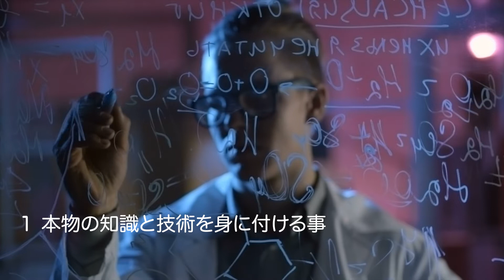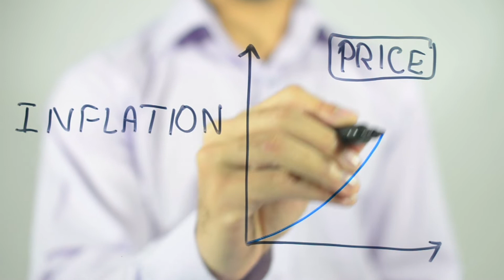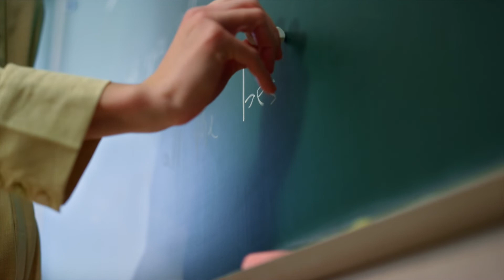【目標達成】今だからこそ伝えたい５つのポイント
いよいよ２０２２年がスタートです。

今日は、今だからこそあなたに伝えたい、

２０２２年を自分史上最高の年にするための５つのポイントについてお話ます。

１　本物の知識と技術を身につけること

２　教育ビジネスに参入すること

３　あなたのブランド力を高めること

４　インフレ対策を立てること

５　信頼できる先生を探すこと

以上です。

では、今年もよろしくお願いします。

谷口光利

今回の動画が参考になった場合は「いいね！」をお願いします。コメントも頂ければ嬉しいです。

よろしければ、LINE＠にもご登録ください。

LINE＠にご登録くださった方に無料動画進呈中

パソコンの方は、下記のQRコードはからご登録ください。
QRコードはこちらから

スマホの方は友達検索から ＠jbca  で検索してご登録ください。

今なら昨年、健康雑誌「ゆほびか」さんに掲載していただいた「股関節回し」また「セルフ経絡ヘッドケア」の特別動画を無料進呈しています。

■　NPO法人ハートカルチャーはこちらから